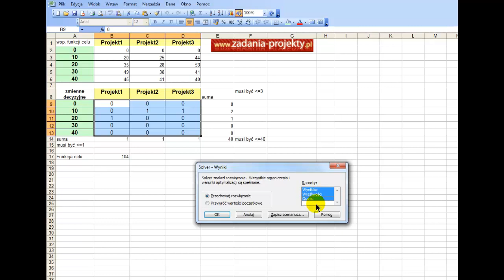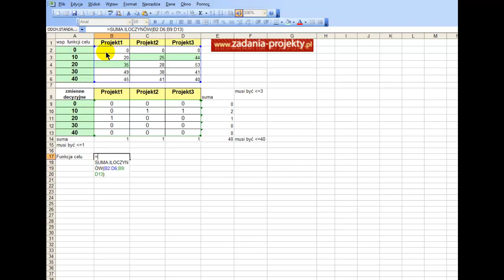Solver zagadnienie przydziału nakładów do inwestycji w projekty - maksymalizacja korzyści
Na filmie wyjaśniam jak wykorzystać dodatek Solver (program MS Excel) zagadnienie przydziału nakładów do inwestycji w projekty - maksymalizacja korzyści.